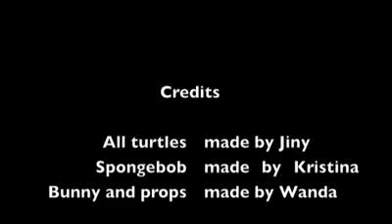Revenge of the TMNT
Media "Clay-mation" Project
April 2010
Jiny, Wanda, Kristina

*A baby turtle is walking with it's mother when BAM spongebob comes out of no where and kills the mother!!! The baby turtle is heartbroken and starts working out so that one day he can avenge his mother. When he finishes transforming into a TMNT he finds spongebob at the beach. They have a short but epic fight leaving the TMNT helpless! Just as Spongebob is about to kill the TMNT a bunny stabs spongebob in the back with a carrot. Spongebob dies... The turtle is shocked to see that a bunny has saved him. The bunny smiles and then BAMMM it turns out spongebob didn't die yet and shoots the bunny in the back. Spongebob, finally satisfied, takes his own life with a sly smile on his face. The bunny, now on it's death bed confessed to the TMNT that he is his father. The TMNT is in denial! The bunny tells him to look at his tail as proof that he is indeed his father. Turns out the TMNT has a bunny tail!!! The bunny dies and the TMNT is left alone again. he cries out in despair.

THE END.

...for now.